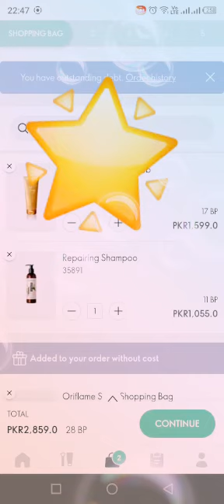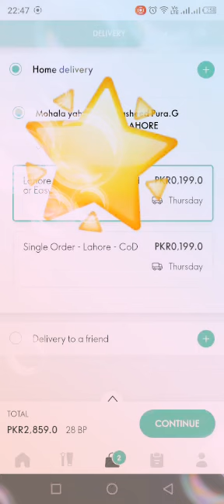how to order place invite a friend?@saeeda_beauty_clinic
Video from Saeeda Beauty ClinicI'm on Instagram as @saeeda_beauty_clinic. Install the app to follow my photos and videos. helping videos#entrepreneur